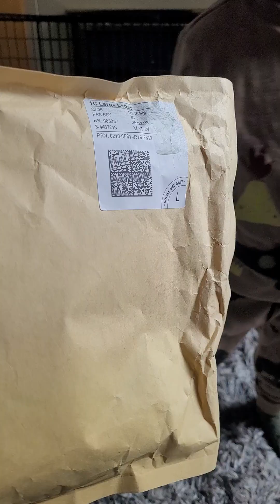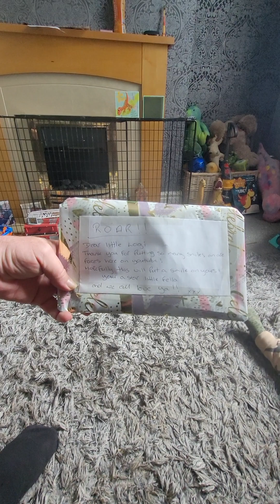omg this just melts my hart bless you ty lex brother ❤️